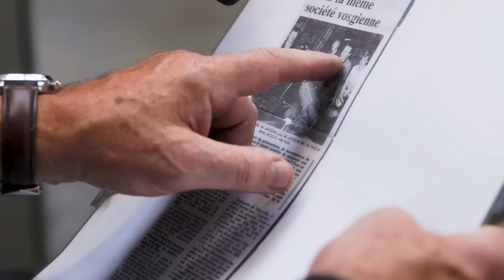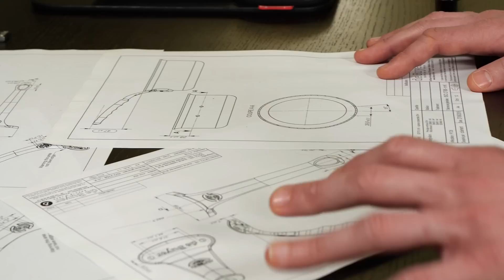🦾 Impressionné par leur savoir-faire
©️ Remerciements
Captation vidéo - Jérémie Reuiller et Arnaud Masson